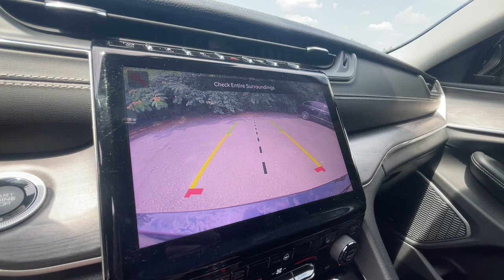2021 Jeep Grand_Cherokee_L Knoxville, Farragut, Oak Ridge, Maryville, Gatlinburg, TN M8123346A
Diamond Black Crystal Pearlcoat Used 2021 Jeep Grand_Cherokee_L Limited 4x4 available in Knoxville, Tennessee at Jim Cogdill CDJR. Servicing the Farragut, Oak Ridge, Maryville, Gatlinburg, TN area.

Limited trim. FUEL EFFICIENT 25 MPG Hwy/18 MPG City! Entertainment System Heated Leather Seats Nav System Third Row Seat Power Liftgate 4x4 Quad Bucket Seats MOPAR REAR SEAT ENTERTAINMENT WHEELS: 20 X 8.5 POLISHED/PAINTED A... KEY FEATURES INCLUDE: Leather Seats Third Row Seat 4x4 Quad Bucket Seats Power Liftgate Jeep Limited with Diamond Black Crystal Pearlcoat exterior and Global Black interior features a V6 Cylinder Engine with 290 HP at 6400 RPM*. OPTION PACKAGES: MOPAR REAR SEAT ENTERTAINMENT WHEELS: 20 X 8.5 POLISHED/PAINTED ALUMINUM Bridgestone Brand Tires Tires: 265/50R20 BSW A/S LRR (DISC) RADIO: UCONNECT 5 NAV W/10.1 DISPLAY premium 9 speaker alpine audio system 10.1 Touchscreen Display 9 Amplified Speakers w/Subwoofer HD Radio GPS Navigation 506 Watt Amplifier Connected Travel & Traffic Services TRANSMISSION: 8-SPEED AUTOMATIC (850RE) (STD) ENGINE: 3.6L V6 24V VVT UPG I W/ESS (STD). SHOP WITH CONFIDENCE: CARFAX 1-Owner Price does not include licensing costs registration fees taxes and dealer doc fee of $799 which are to be paid by the consumer.